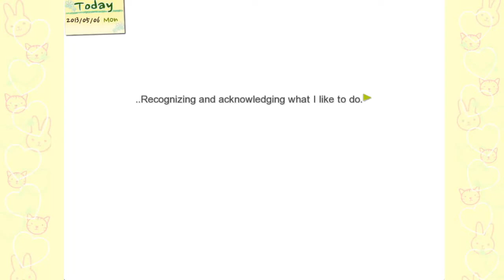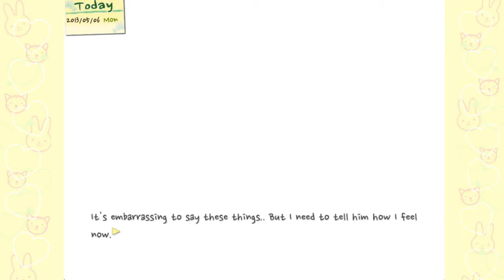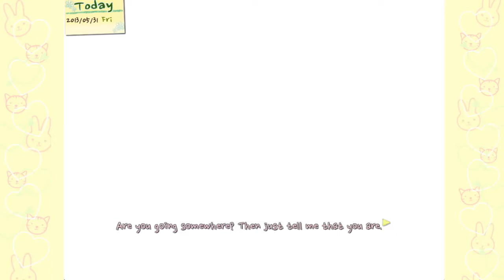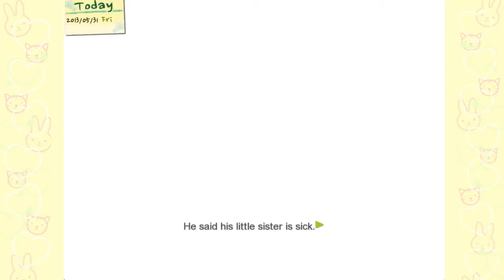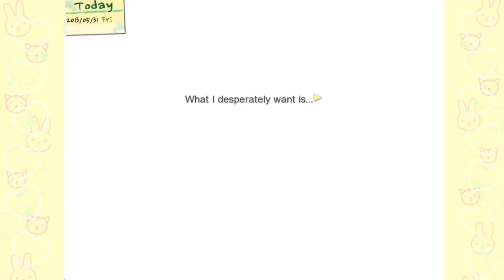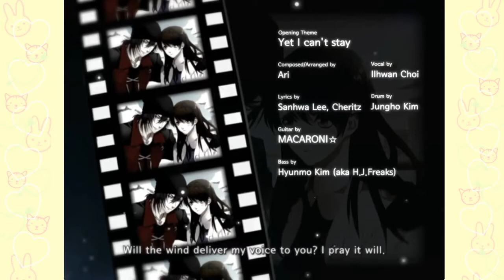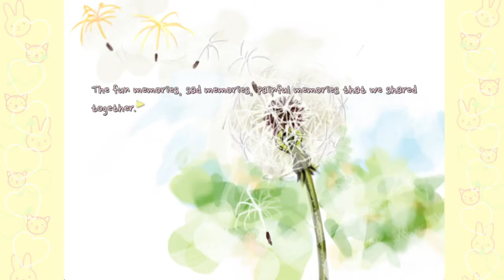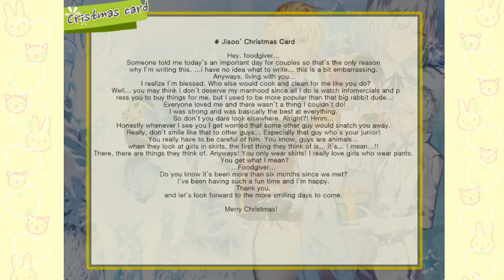Dandelion ~ Wishes Brought to You - Finale (Jisoo): The Final Promise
We may lose our Black Cat for now, but we know that he'll find us someday. After all, he did promise.